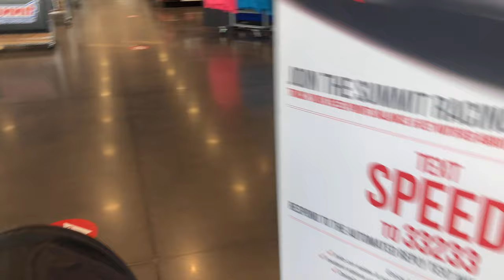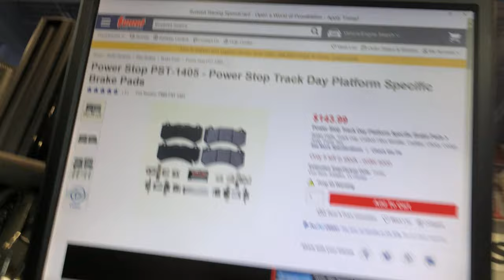HAD TO BUY THIS FOR THE HELLCAT !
Join the Slick Gang As we growth thruoughout 2021!

JLT intake- intake
Tint charger rear lights
Rear Diffuser
steering wheel cover
Steering wheel
Hellcat badges